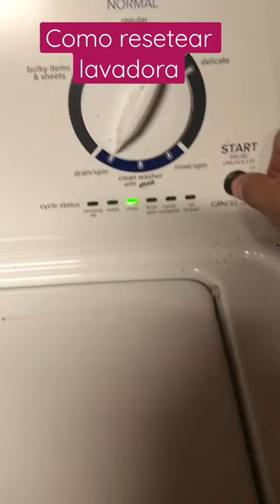Como resetear lavadora Amana